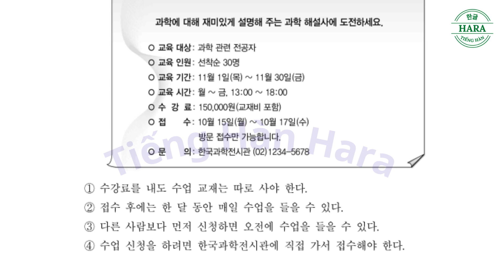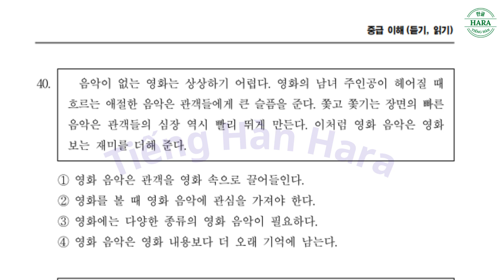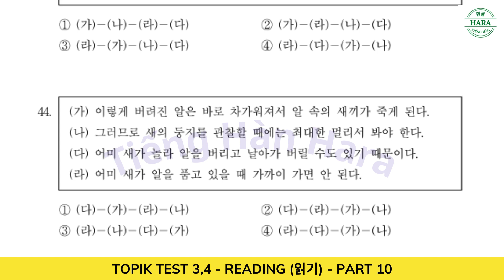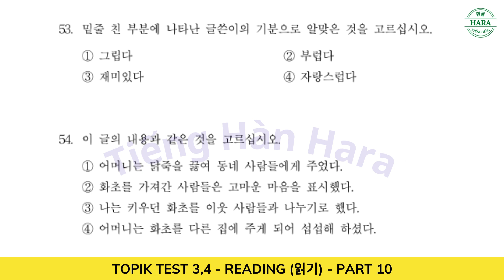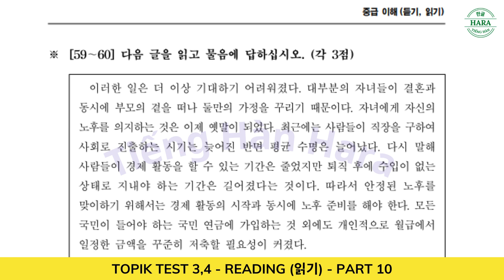TOPIK 3, TOPIK 4 READING 읽기 - PART 10|한국어능력시험|Auto Full Answer